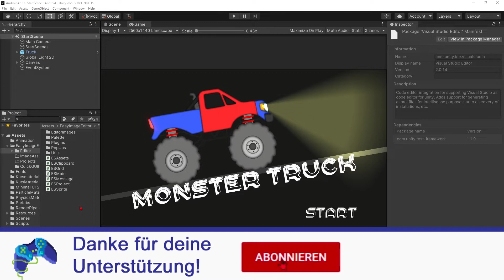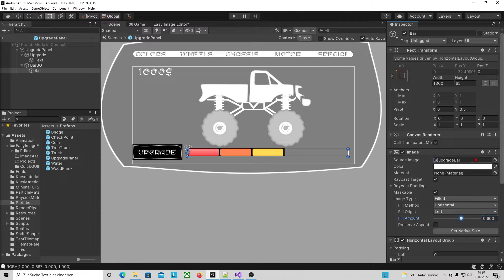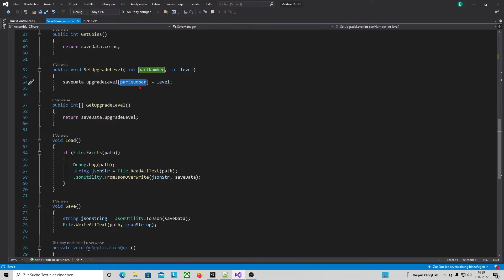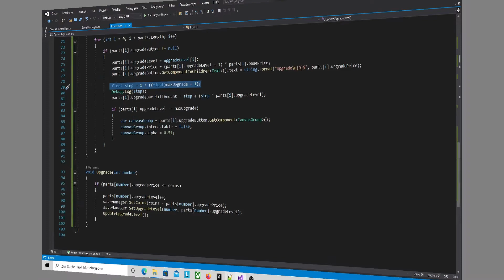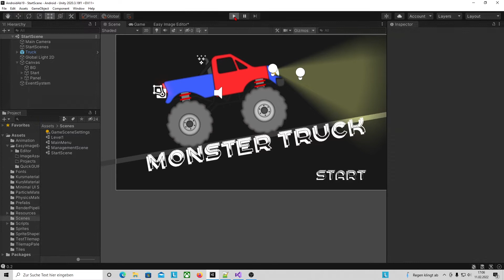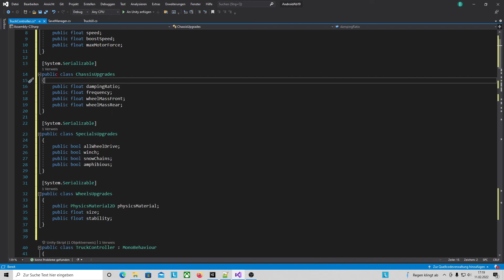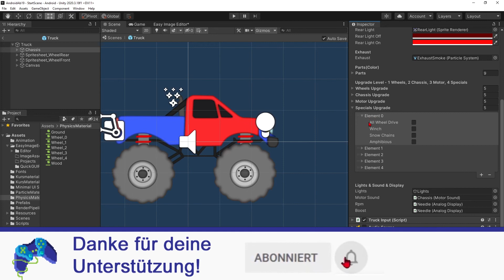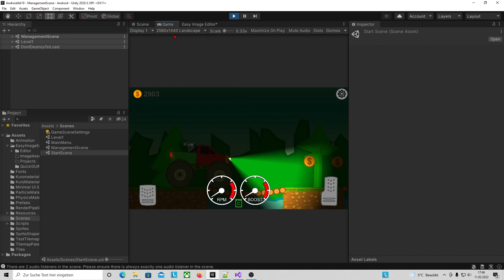Shopmenü Verbesserungen kaufen und speichern | Unity Tutorial - Eigenes Mobilegame | Teil 27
In dieser Folge: Es geht diesmal darum den Kauf von Verbesserungen mit Ingame-Währung abzuwicklen, zu speichern und im Level entsprechend wieder zu laden. Kursmaterial kostenlos

Inhalt:
00:00 Begrüßung & Letzer Stand
01:55 Upgrade Panel als Prefab
08:30 Änderungen im SaveManager
10:15 Erweiterung des TruckUI-Scripts
21:07 TruckUI-Komponente einstellen und zuweisen
25:25 TruckController erweitern
33:53 Ugrade Level in Komponente einstellen
38:03 Testen und Fehlersuche
40:30 Käufe im Specials-Panel beschriften
42:35 Fazit und bitte abonnieren

Grundsätzliches zum Kurs:
Wir schauen uns natürlich die Entwicklung des eigentlichen Spiels an, aber der Schwerpunkt liegt auf den Besonderheiten bei Mobile Games - z.B. sehr unterschiedliche Hardware, Werbung, Play Games Service, Cloud- Speicherung, Achievements und vieles mehr!